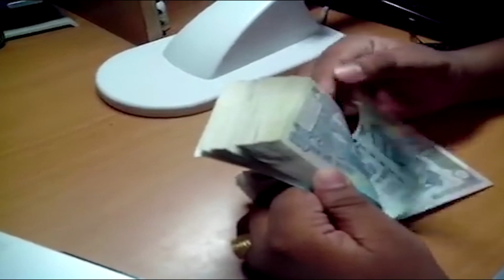Thank You Sampoorn-EV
Sampoorn-EV ,  EV Ecosystem for supporting the entire Electric Vehicle community and help at all level.